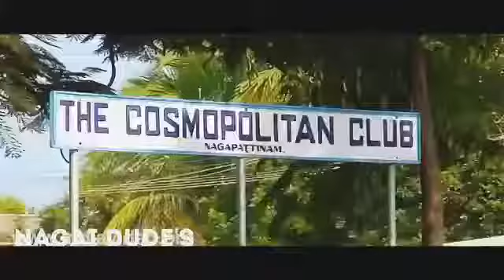Nagapattinam gethu WhatsApp status Tamil | part 2 | nagapattinam mass WhatsApp status Tamil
Nagapattinam gethu WhatsApp status Tamil | Nagapattinam mass WhatsApp status